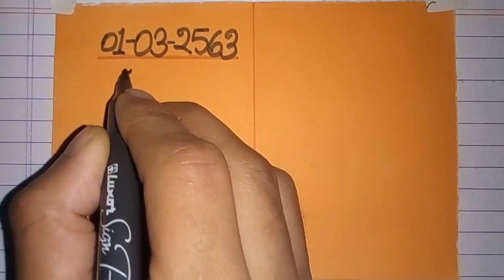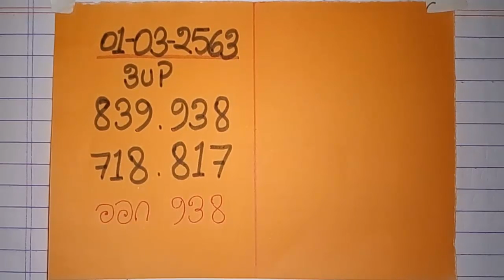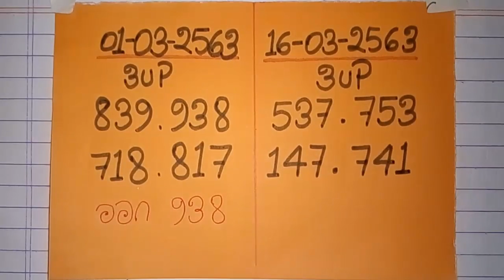ความคิดที่ดีที่สุดในการตั้งค่าเกม 4 เพียง 16/3/63